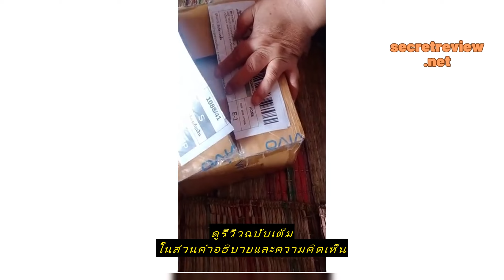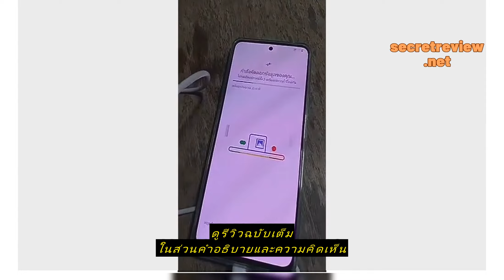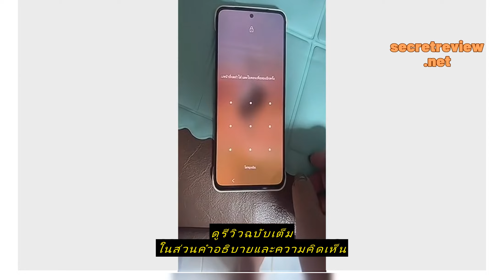Review [New Arrival] vivo V29e 5G (12GB+256GB) โทรศัพท์มือถือ วีโว่ CPU : Snapdragon 695 จอ 6.67 น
ซื้อราคาที่ถูกที่สุดบน Shopee ที่นี่

[New Arrival] vivo V29e 5G (12GB+256GB) โทรศัพท์มือถือ วีโว่  CPU : Snapdragon 695 จอ 6.67 นิ้ว  กล้องหน้า 50MP กล้องหลัง 64MP+8MPแบตเตอรี่ 4800 mAh ชาร์จไว 44W Flashcharge ประกันศูนย์นาน 2 ปี